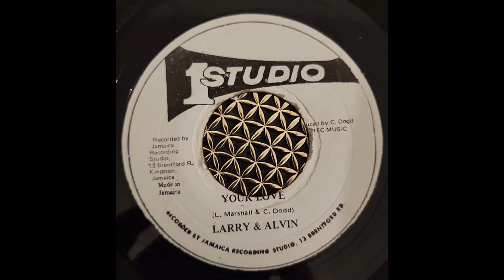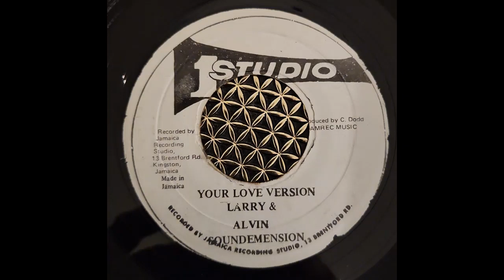Your Love by Larry and Alvin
Classic Studio One time